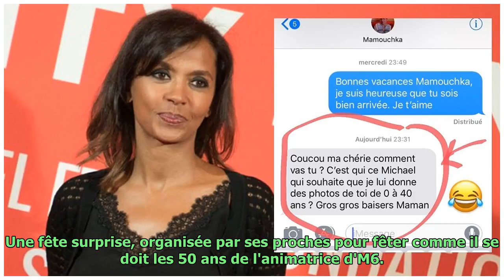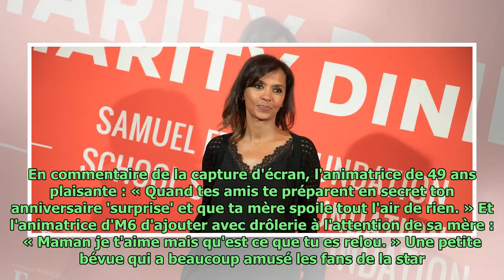Karine Le Marchand : le SMS très drôle de sa maman qui commet une belle gaffe